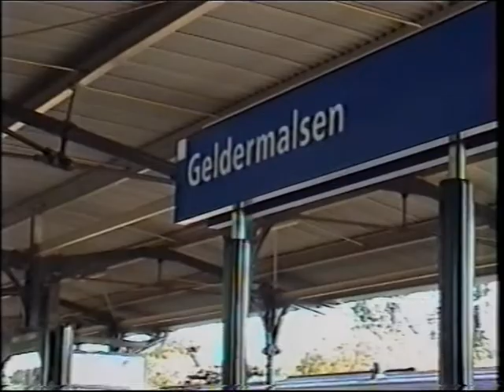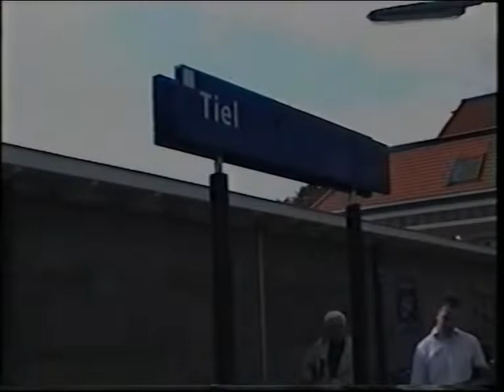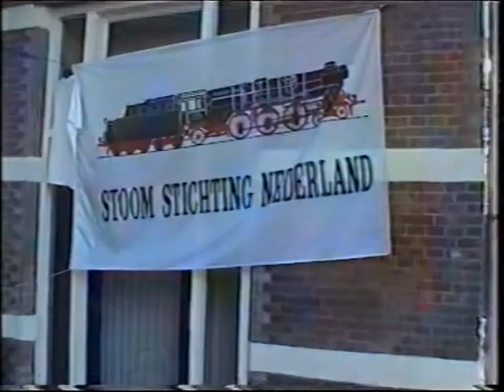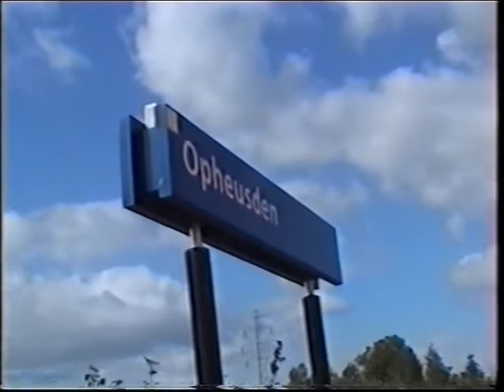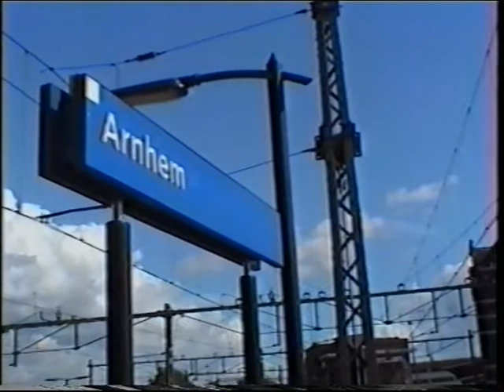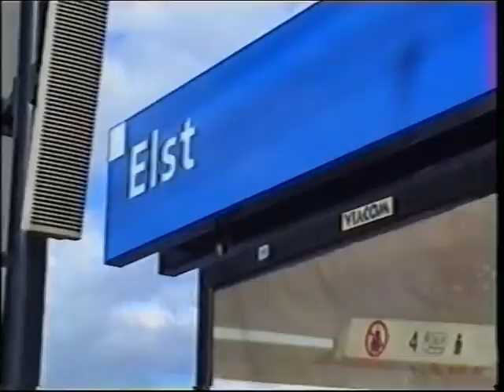12 September 2004: SSN Fruitcorso express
12 September 2004: SSN Fruitcorso express